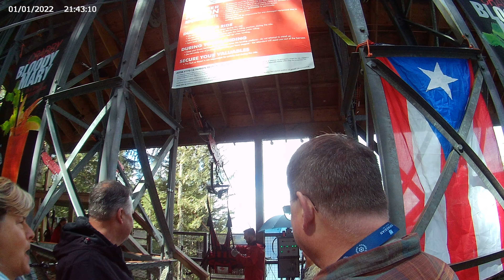Icy Strait Point Hoonah Alaska Zip Line. Highest, Longest Zip line in world.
Hoonah, Icy Strait Point, Alaska, Highest,  Fastest Longest ZIPLINE Ride in world. 65 mph over 1 mile long over 1,400 feet tall (Taller than Empire State Bldg). June 2024